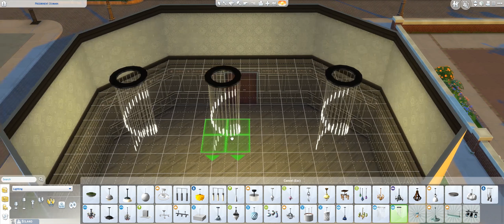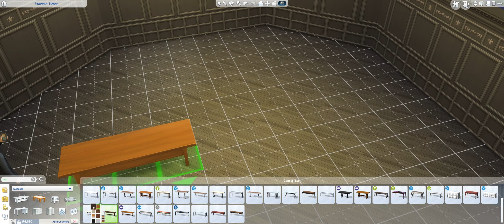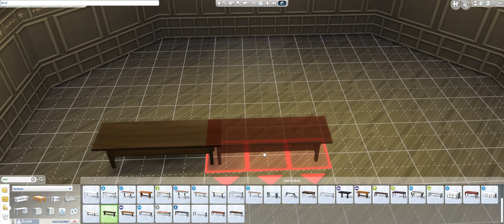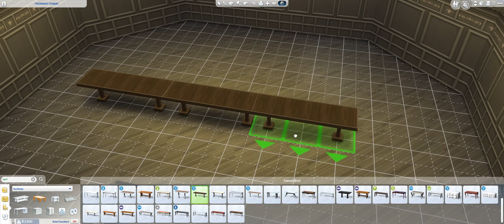Nox Plays... The Sims 4: Vampires | Cursed! Challenge | Ep. 22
Try the Cursed! Challenge yourself! Challenge details

After being turned into vampires by two suspicious yet beautiful women, brothers TJ and Young Song must create a new life for themselves in the eerie Forgotten Hollow. However, the afterlife is hardly peaceful for the two boys. After drinking from a witch's daughter, TJ was cursed to never again taste the plasma of another Sim. As for Young, he was disowned by his family after his hunger got the best of him, and in a moment of intense thirst, he drank the plasma from his own father.

Now homeless and without a family to turn to, Young haunts the streets for anything to steal to make a quick simoleon. He's found himself somewhat of a cozy home in a rundown building behind his brother's mansion home, which was a gift to TJ from the boys' parents. Sadly, the lonely life is hardly suitable for a boy who grew up with two doting parents and three brothers and sisters. He desires to have a family again, and so he decides that he must turn almost everyone he meets so that they may join him in eternal unrest.

Upon receiving his curse, TJ's mission became the very opposite. He is compelled to either free every vampire from their cursed afterlife or convince them to take up a strict vegetarian diet. This proves a difficult task, as his brother is seemingly in his way, but he refuses to give up until all Sims are safe from his own kind.

However, controlling his own urges for that delicious, warm Sim plasma proves difficult for TJ, so he seeks to distract himself with the purest beauty found in the Simverse – art. He takes up writing, painting, and music and uses each of his newfound talents to help support his new lifestyle and mission. Although this life was not one he chose, perhaps he could get used to it.